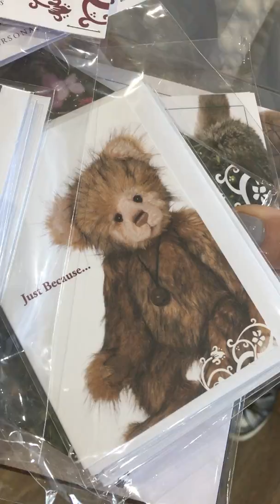Civi's on a Saturday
Helen Bear shows us some new bears and gift items that have been in the Bearhouse this week.